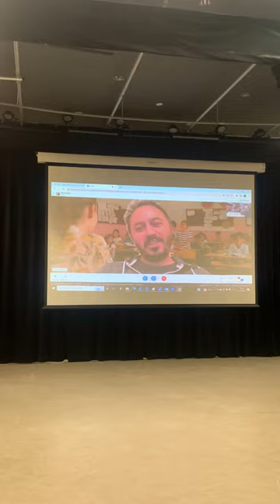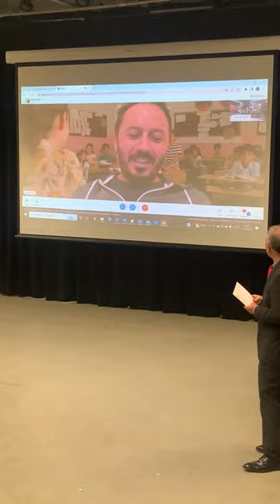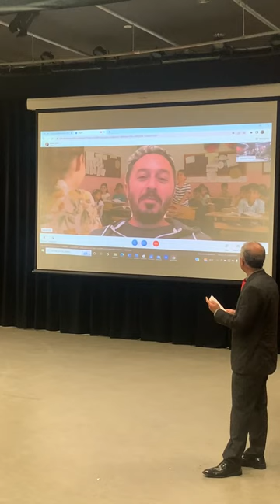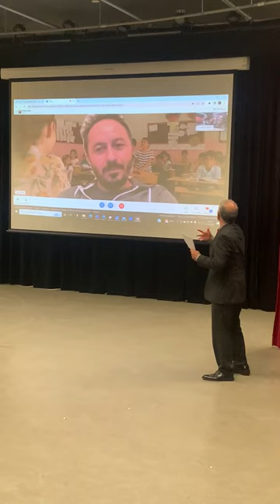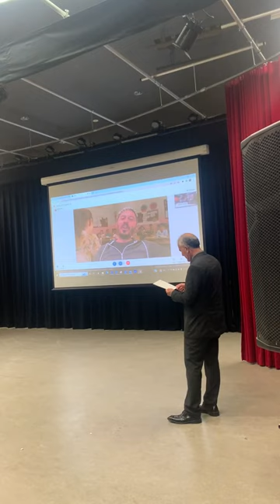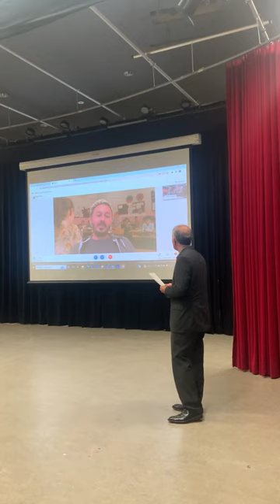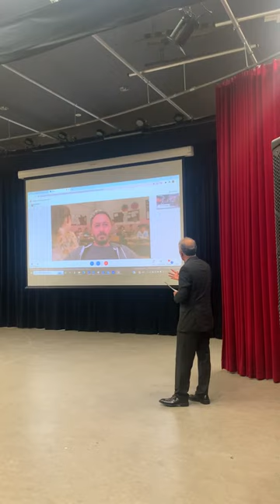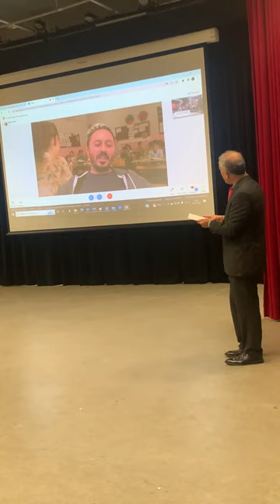Aydin orak 't Klooster cenimea Rotterdam